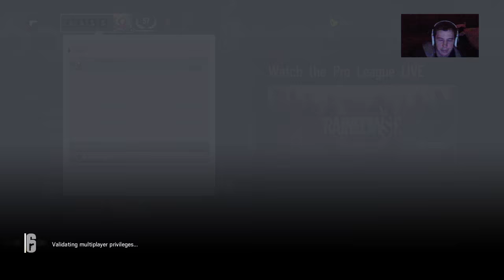Games That Don't Suck! Rainbow Six Siege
With my last video talking about how I think the game The Division is over hyped, I figured I would help show people games that I believe are good! I believe Rainbow Six Siege is a better shooter than Battlefront and Black Ops 3. Its a very balanced game and is just breaking through a barrier of games that keep releasing the same content over and over. Rainbow Six Siege is just different, in a good way!